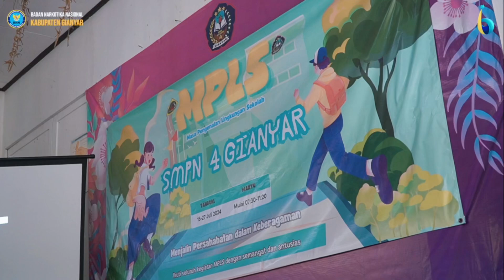MPLS SMPN4 GIANYAR DAPAT PENGENALAN BAHAYA NARKOTIKA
Sosialisasi P4GN dalam rangka MPLS di SMP Negeri 4 Gianyar

Pada hari Rabu, tanggal 24 Juli 2024, seijin Kepala BNNK Gianyar AKBP. I Gusti Agung Alit Adnyana, S.S., S.H., M.H bertempat di SMPN 4 Gianyar,  Katim P2M (I Wayan Suartika, SH)  beserta staf dan siswa peserta Dialog Remaja Anti Narkoba melaksanakan kegiatan sosialisasi P4GN dalam rangka Masa Pengenalan Lingkungan Sekolah (MPLS) yang melibatkan 126 orang siswa.

Tujuan dari kegiatan ini dilaksanakan adalah untuk melindungi generasi muda dari penyalahgunaan narkoba, seperti yang diketahui bahwa penyalahgunaan narkoba sudah merambah ke lingkungan pendidikan yang menyasar para generasi muda oleh karena itulah dipandang perlu untuk memberikan informasi yang sebenar-benarnya terkait bahaya penyalahgunaan narkoba pada saat pengenalan lingkungan sekolah.

Materi yang disampaikan oleh BNNK Gianyar dan peserta Dialog Remaja Anti Narkoba yaitu terkait Bahaya penyalahgunaan narkoba dengan tema "Kenali Bahaya Narkoba dan Segera Rehabilitasi", disini dijelaskan kepada peserta bahwa penyalahgunaan narkoba sudah mencemari seluruh komponen masyarakat, terutama Lingkungan Pendidikan oleh karena itulah informasi mengenai bahaya penyalahgunaan narkoba perlu diberikan kepada generasi muda penerus bangsa, selain dari pada itu juga diberikan informasi tentang apa itu narkoba dan  bahayanya terhadap kesehatan serta Program Rehabilitasi,  sehingga siswa siswi SMPN 4 Gianyar lebih waspada terhadap Penyalahgunaan dan Peredaran gelap Narkoba yang mungkin terjadi baik di Lingkungan Sekolah, keluarga,  maupun  Lingkungan Masyarakatnya. Kegiatan dilanjutkan dengan sesi tanya jawab dan foto bersama.